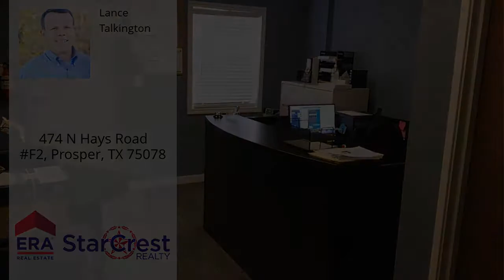474 N Hays Road F2, Prosper, TX 75078 - MLS #14015249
Property Description
Light industrial park with ample parking and a great location. Only a few minutes to HWY 380 or The Dallas North Tollway. Perfect for a small business owner. This unit is approximately 3000sqft. This unit has both warehouse space and office space. Lease is modified gross. Tenant is responsible to pay electric and phone. Property available early April.